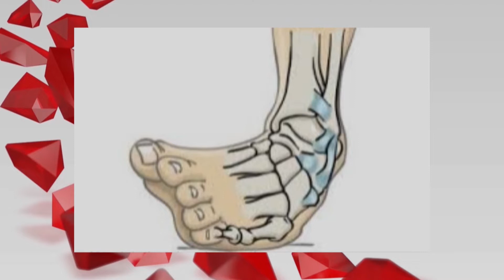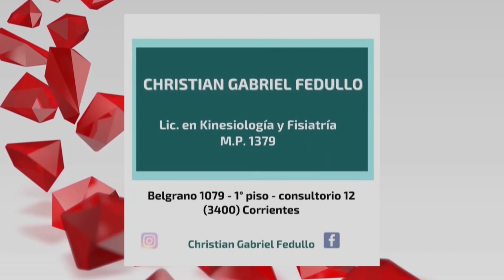BLOQUE DE KINESIOLOGIA Y FISIATRIA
BLOQUE DE KINESIOLOGIA: Lic. CHRISTIAN FEDULLO – MP 1379 / SANTIAGO - Deportista
TEMA: Vendaje funcional – el vendaje ideal para deportistas